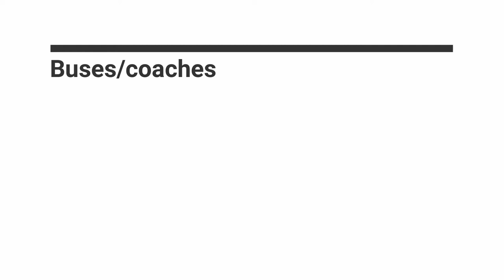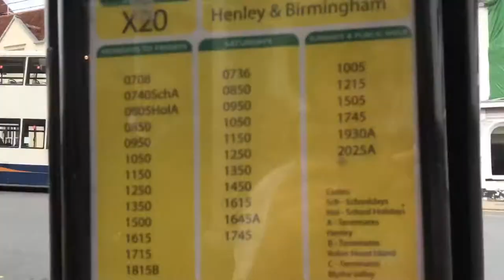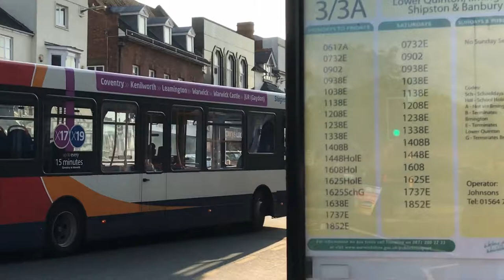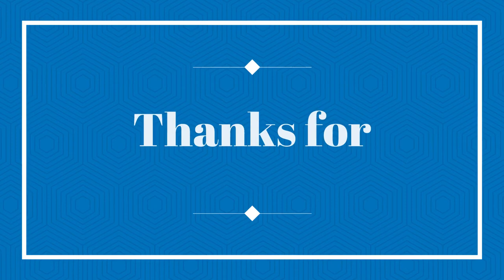Buses/coaches in Stratford-upon-avon 29/08/2018